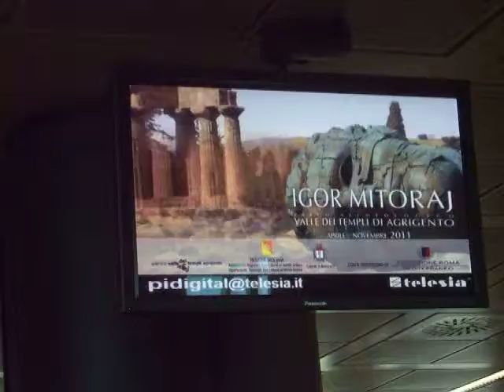17.04.23 program 17-04-2011 Rzym -promocja heretyka MITORAJA rocznica kanonizacji Sw Jacka A.Boboli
17.04.23  rocznica kanonizacji SW Jacka - Sw Andrzeja Boboli
17 kwietnia 1978 Rzym umiera Luigina Sinapi-
Matka Boża po raz pierwszy objawiła się Brunonowi Cornacchioli
12 kwietnia 1947 roku w Tre Fontane, na przedmieściach Rzymu.
Bruno urodził się w Rzymie 9 maja 1913
kanonizacji Sw Jacka
17 kwietnia   2011  Rzym-Hamburg   Niedziela Palmowa -Masoneria upamiętniła rocznicę Kanonizacji  św Jacka i św  Andrzeja Boboli
Luigina Sinapi (ur. 8 września 1916 w Itri; zm. 17 kwietnia 1978 w Rzymie – włoska Służebnica Boża Kościoła katolickiego.
Luigina Sinapi urodziła się 8 września 1916 roku. Od dzieciństwa objawiała się jej Matka Boża, Jezus Chrystus i anioły. W listopadzie 1931 roku zmarła jej matka, wówczas zaopiekowała się z młodszym rodzeństwem. Kilka lat później zachorowała na raka, jednak w dniu 15 sierpnia 1935 roku objawili się jej Matka Boża i Jezus Chrystus i została cudownie uzdrowiona z choroby. W kwietniu 1937 roku w jaskini w pobliżu bazyliki trzech fontann Matka Boża pokazała jej wizję Eugenia Marii Giuseppe Giovanniego Pacelli wyboru na papieża[2]. Przepowiednia spełniła się. Odtąd przyjaźniła się z papieżem Piusem XII, a także z ojcem Pio. Jej objawienia zostały uznane za prawdziwe. Zmarła 17 kwietnia 1978 roku w opinii świętości. W dniu 26 marca 2004 roku rozpoczął się jej proces beatyfikacyjny.